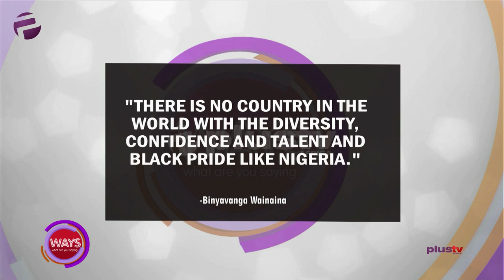The Redemption Plan On Nigeria Identity Beyond Borders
The Escapist mentality - one of the reasons why Nigerian was banned and the government as a factor.

Olakunle Soriyan - Futuristic And Influencer